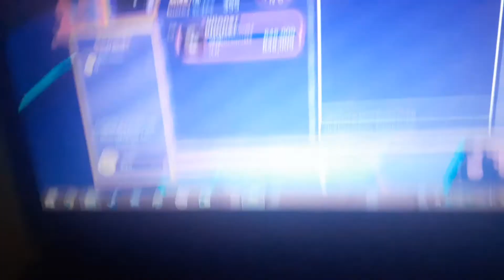Everything will freeze Robeats.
Hi I'm Bed I try to fc Everything will freeze